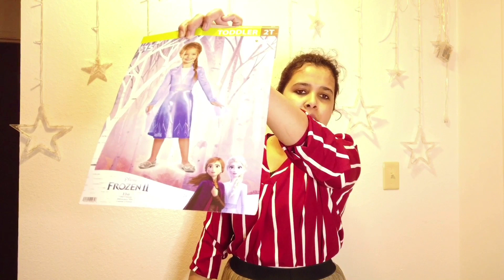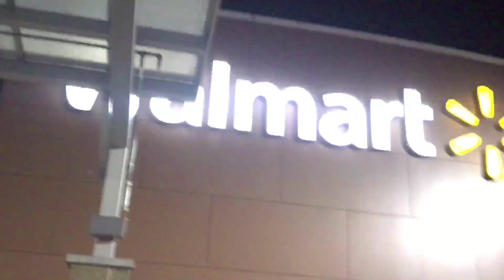Halloween Day Special vlog || Family Fun